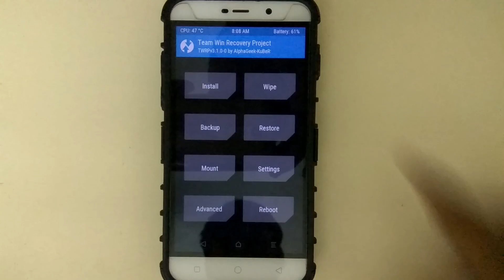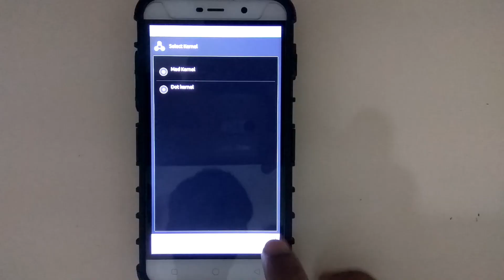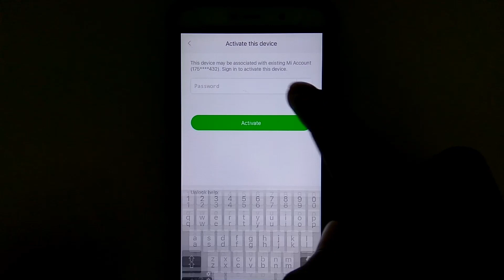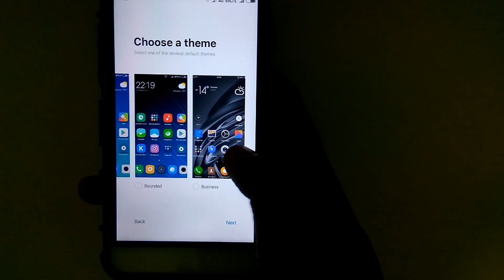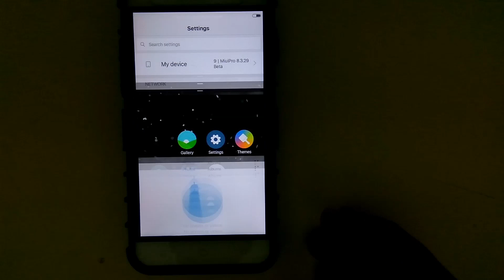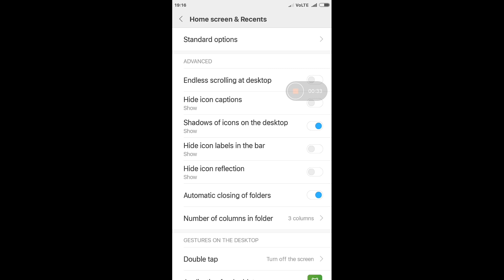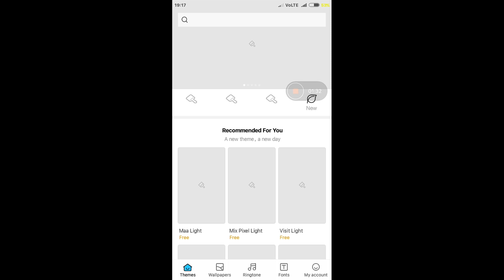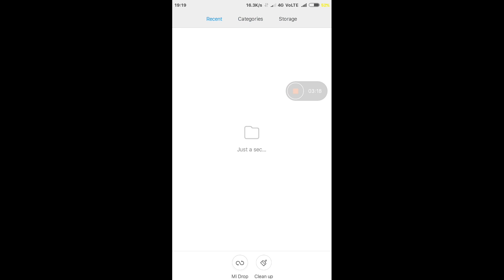[Split Screen] MIUI 9 Pro 8.3.29 for Coolpad Note 3/Lite | Installation & Overview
Hello friends I am Shubham.

In this video I am gonna show you the installation & overview of MIUI 9 Pro 8.3.29..

(This is short link just skip the ad and download it)